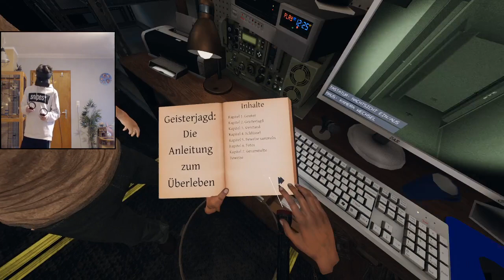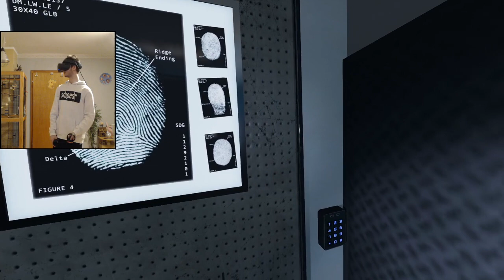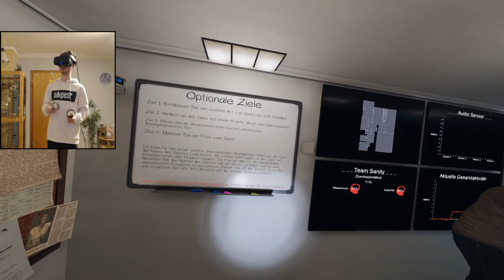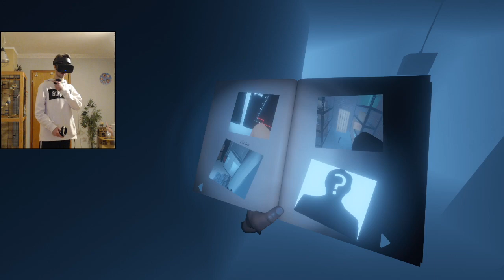Warm Up und später Geister jagen.